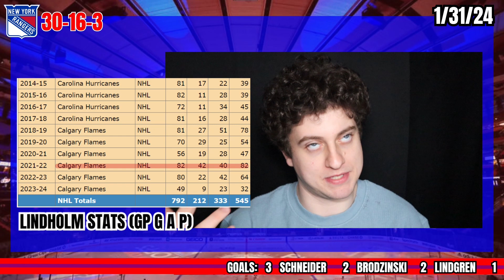Filip Chytil Out For Season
This sucks. Simple. The New York Rangers will use Filip Chytils cap hit, to go out and aqcuire a player at the trade deadline. Today we discuss the importance of Filip Chytils absence and what's he has meant to this team since being drafted.

We also dive into possible avenues the New York Rangers can take over the next couple of weeks for their long term and short term success.

NHL All Star weekend starts with the players draft tomorrow followed with the Skills Competition on Friday. Excited for those 2 events. Games will follow on the Saturday.

0:00 - 0:46 Chytil
0:46 - 1:31 Kakko Trade Rumors
1:31 - 3:57 NYR Trade Deadline
3:57 - 4:30 Frank Vatrano
4:30 NHL All Star Weekend